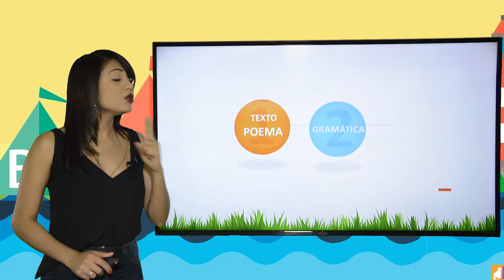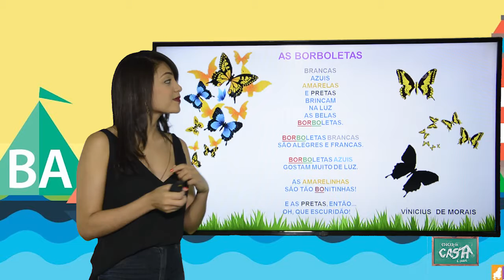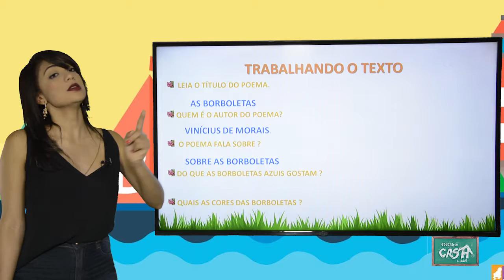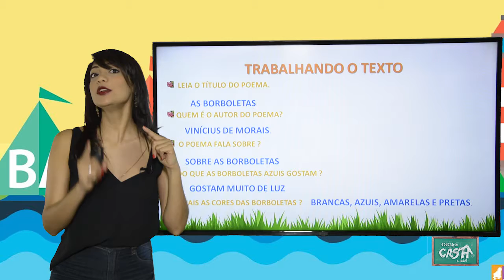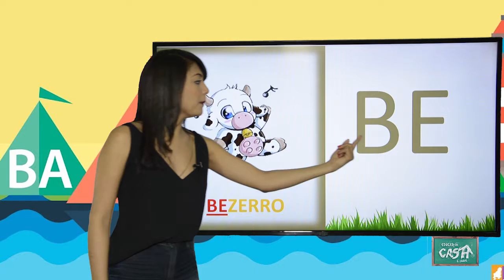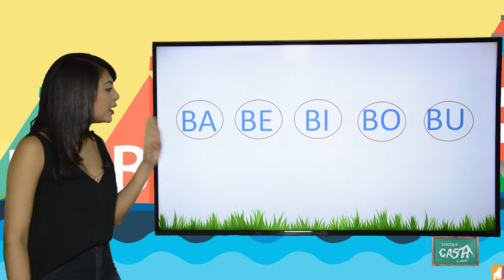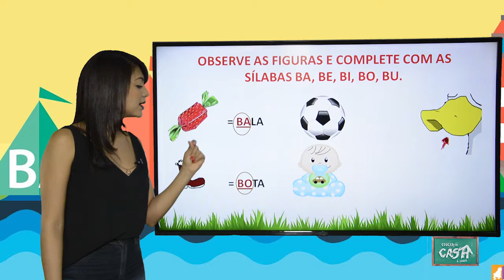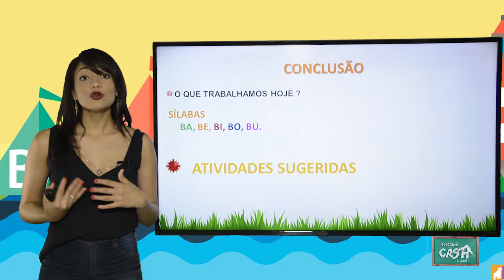1º ANO - I TRIMESTRE - PORTUGUÊS - AULA 5 - POEMA - SÍLABAS BA, BE, BI, BO, BU